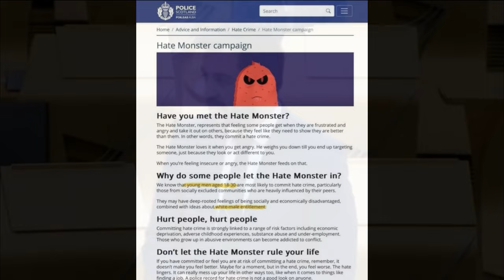Humza Yousaf's Racist Rhetoric & Anti-White Propaganda in the UK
Clip of First Minister of Scotland (UK), Humza Yousaf's speech regarding white people and the recent Police in Scotland's narrative targeting males with so-called 'white-entitlement'.

Amazon Storefront: